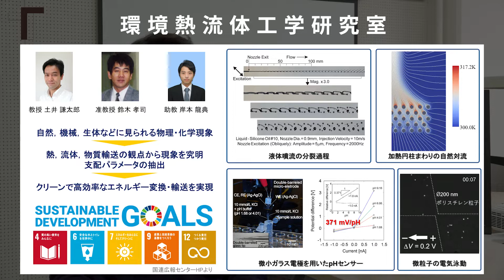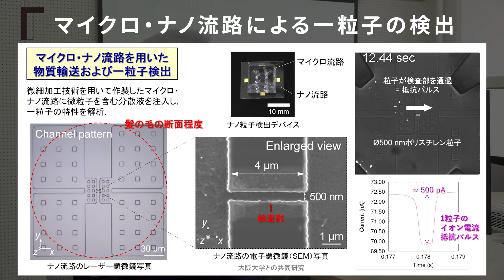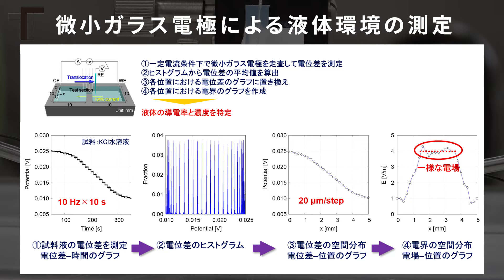【機械工学】環境熱流体工学研究室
機械工学系
【環境熱流体工学研究室】を紹介します。

機械工学系 教授　土井 謙太郎